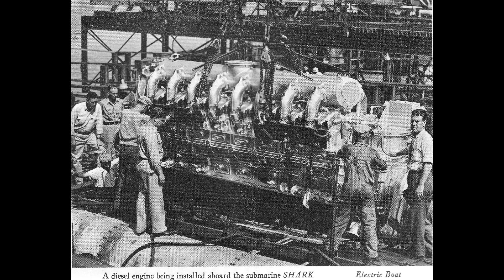USS Shark SS-174 (Submarine)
USS Shark (SS-174), a Porpoise-class submarine, served in Submarine Squadron 6 and later SubRon 4. During World War II, she patrolled Tayabas Bay, transported Admiral Thomas C. Hart, and faced encounters with Japanese forces. She was presumed lost on March 7, 1942, possibly the first US submarine sunk by enemy forces, leaving a legacy of bravery and sacrifice.